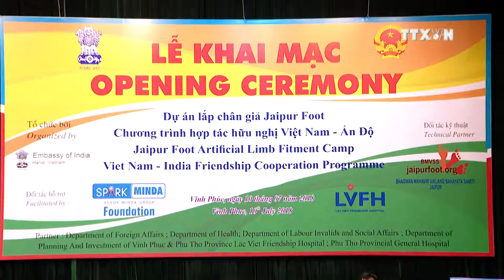Free artificial limbs for Vietnamese with disabilities